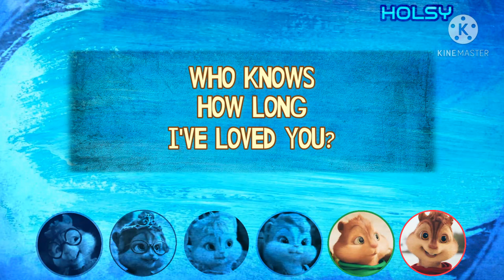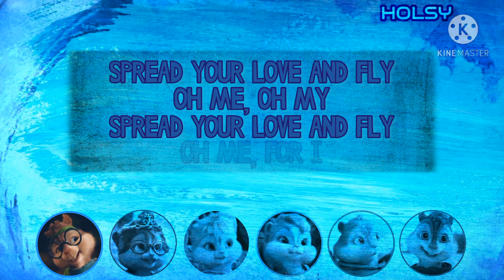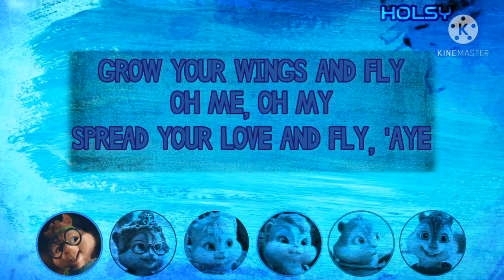Fly || The Chipmunks and The Chipettes || LYRICS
You may have a different opinion to who sings, but please respect mine. 🙏❤️